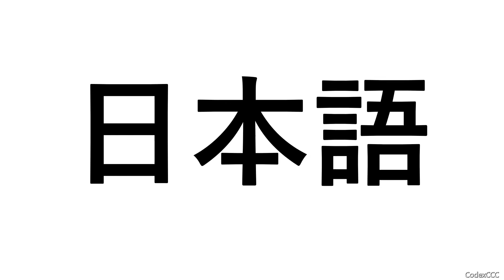Darksiders Genesis | Cutscenes | Different Languages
darksiders genesis cutscenes in different languages: english,italiano,deutsch,polskie,日本語(Japanese),Pусский(Russian),Français(French),Español(Spanish).